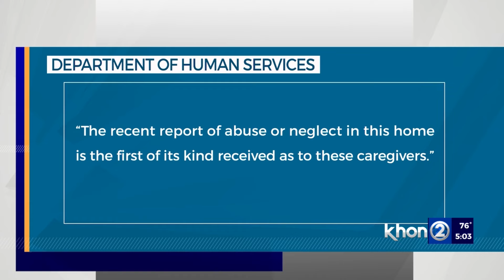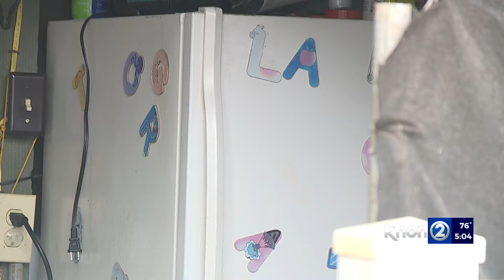Lawmakers question Child Welfare Services following death of Wahiawa girl